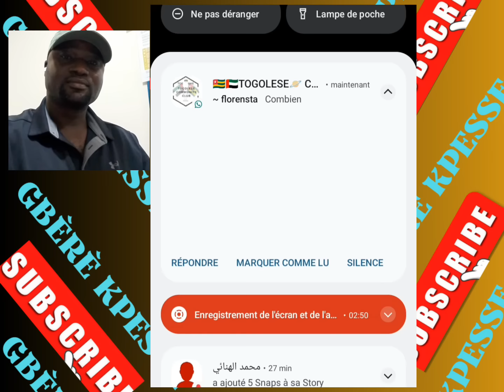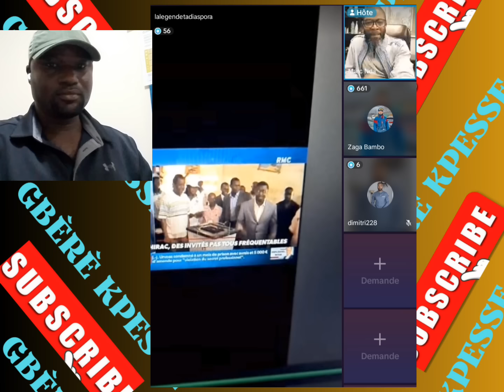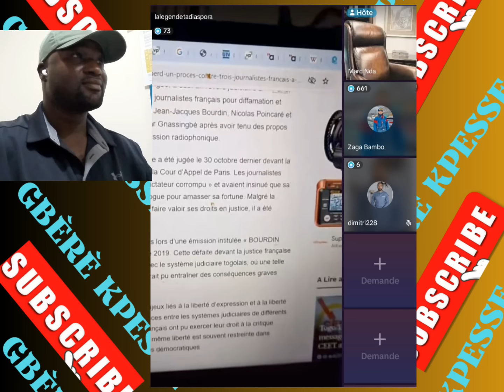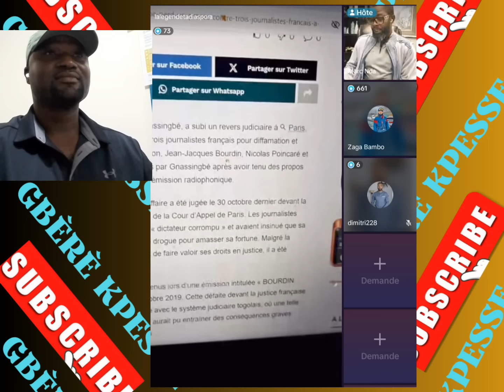🇹🇬 MARC N'DA EXPLIQUE COMMENT AGBA BERTIN EST SORTIE DU TOGO APRÈS AVOIR FAIT LA PRISON 🇹🇬